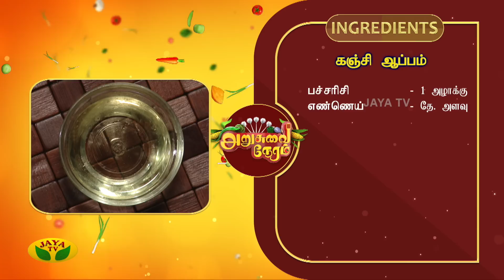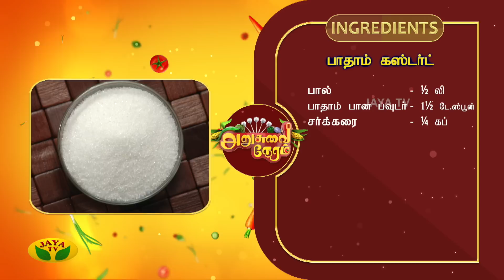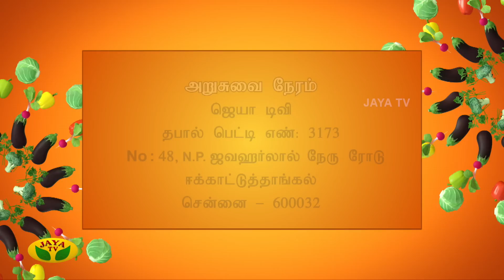மூன்று சுவையான அசத்தலான ரெசிபி | Arusuvai Neram | JayaTv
@Mallika Badrinath veetu samayal

Category Entertainment